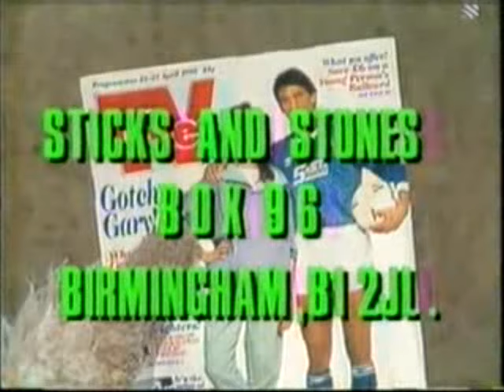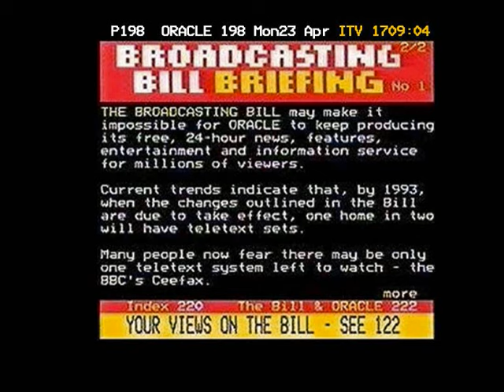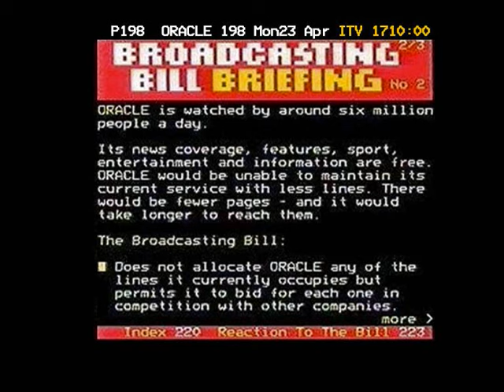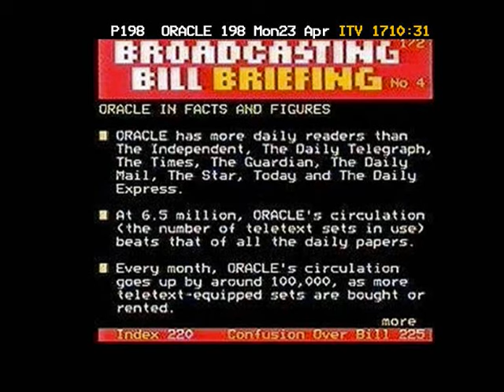Thames CITV Outro into ORACLE/Testcard Junction (23rd April 1990)